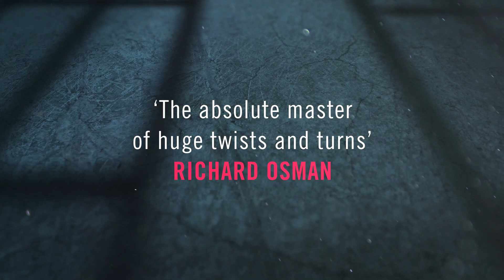I Will Find You by Harlan Coben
From the # 1 author and creator of the hit Netflix drama Stay Close, a page-turning thriller that will keep you guessing until the very last page. The new Harlan Coben blockbuster has arrived.

David and Cheryl Burroughs are living the dream - married, a beautiful house in the suburbs, a three year old son named Matthew - when tragedy strikes one night in the worst possible way.

David awakes to find himself covered in blood, but not his own - his son's. And while he knows he did not murder his son, the overwhelming evidence against him puts him behind bars indefinitely.

Five years into his imprisonment, Cheryl's sister arrives - and drops a bombshell.

She's come with a photograph that a friend took on vacation at a theme park. The boy in the background seems familiar - and even though David realizes it can't be, he knows it is.

It's Matthew, and he's still alive.

David plans a harrowing escape from prison, determined to do what seems impossible - save his son, clear his own name, and discover the real story of what happened that devastating night.

Praise for Harlan Coben ...

'Unbelievably brilliant' RICHARD OSMAN
'A GREAT writer' JOHN GRISHAM
'Never lets you down' LEE CHILD
'Simply one of the all-time greats' GILLIAN FLYNN
'The modern master of the hook and twist' DAN BROWN
'One of the world's finest thriller writers' PETER JAMES